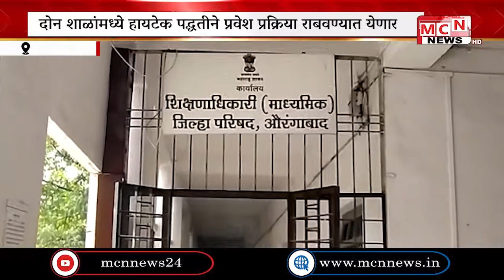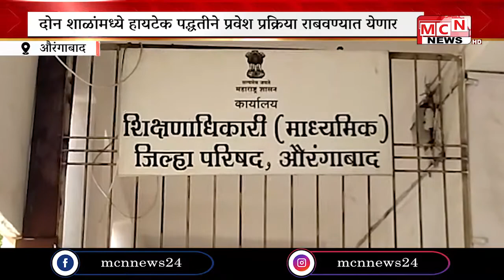MCN NEWS l या वर्षी जिल्हा परिषदेच्या दोन शाळांमध्ये हायटेक पद्धतीने प्रवेश प्रक्रिया राबवण्यात